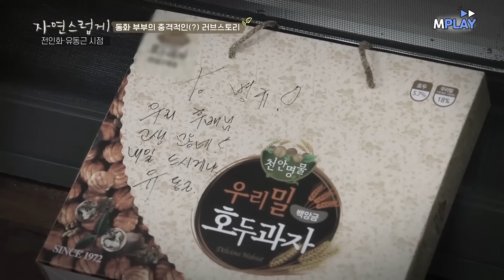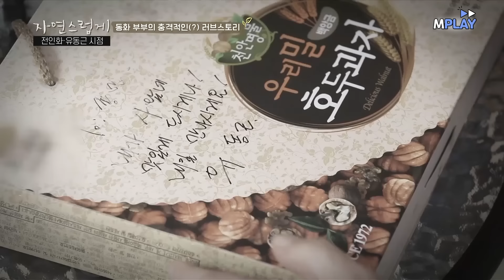유동근, 일어나자마자 전인화 향한 모닝 애교 댄스🕺❤️ (feat.토스트 쿡방) [1인칭시점] MBN 20190921 방송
유동근, 일어나자마자 전인화 향한 모닝 애교 댄스🕺❤️ (feat.토스트 쿡방) [1인칭시점]